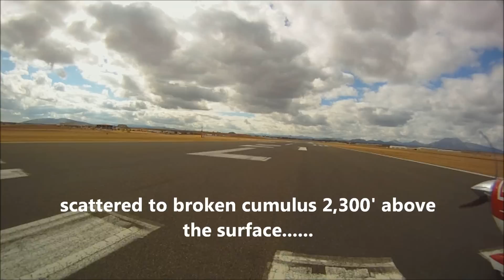Behind the cold front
Weather behind a Arizona cold front.  A local flight in a Cessna 150 out of Prescott Arizona.  The beauty of cumulus clouds and the forming of sun dogs.